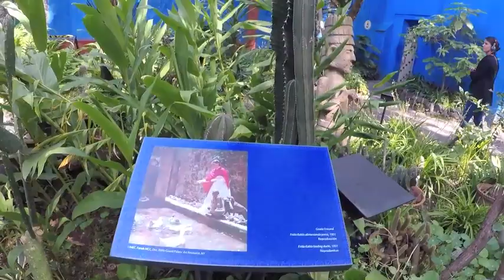Visiting Frida Kahlo Museum -- BONUS Dia de Los Muertos Frida Altar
Hello!!

On Dia de Los Muertos I had the opportunity to visit and stay in Coyoacan, Mexico City where Frida Kahlo's museum/home is.

 I made this video for all the Frida Kahlo lovers and fans out there! On the day that I was there, there was a HUGE altar being displayed honoring Frida Kahlo with various pictures of her family members adorned by endless flowers.

According to the rules when visiting the Frida Kahlo museum, you are only allowed to video record the outside area meanwhile the inside of the museum only allows still photograph images.

Hope you enjoy my video, and have as much fun as I did while making this video!